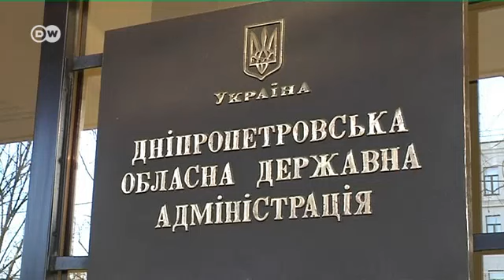Кримські татари втікають з Криму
За попередніми даними, через дії Росії в Криму понад дві тисячі кримсько-татарських сімей змушені були тікати з півострова. Більшість опинилися в західній Україні. 15 сімей перебувають у Дніпропетровську.